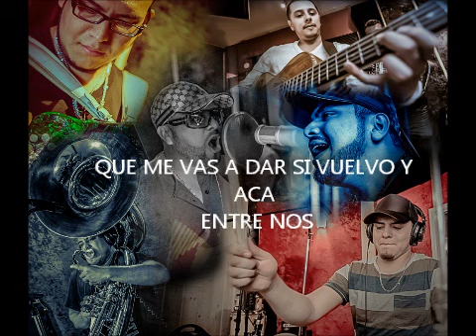EN LA PEDA CON '';LOS REYES DE ARRANQUE'' DEL DISCO EN VIVO ''GIRA 2013 U.S.A/MEXICO''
EN LA PEDA CON ''LOS REYES DE ARRANQUE'' GIRA 2013 U.S.A./MEXICO EL NUEVO DISCO EN VIVO